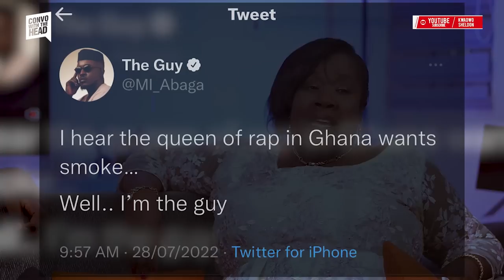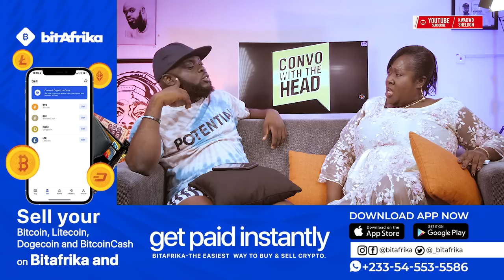Big Ivy Says What Mommy Dollarz Is Doing Isn’t Rap!! it’s “Sing/Rap”.. Here For The Vawulence!😂😂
The Ghana-Naija feud, which started because nationals of the two nations wanted superiority over who makes the best jollof rice, is seemingly heading off in different directions.

From wanting to claim supremacy in music to sports today, they have fought over almost everything.

Accordingly, what started as a Mother’s Day tribute from rapper CJ Biggerman to his mum, Big Ivy, has turned into a beef for the “big mamas” in Ghana and Nigeria.